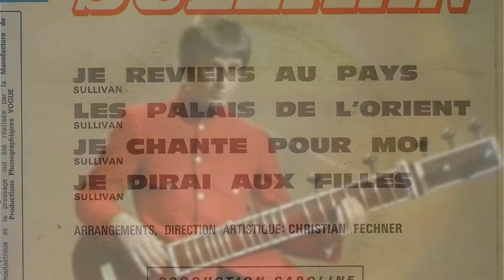JE REVIENS AU PAYS, une chanson de Sullivan, par Gérard Vermont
En 1966, il apportait un renouveau style "troubadour" à la chanson.